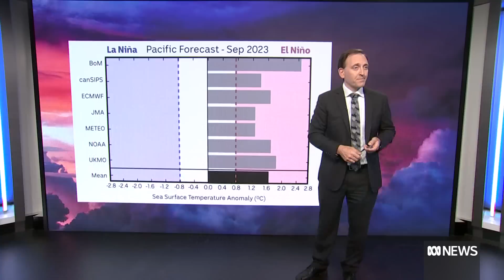El Niño likely this year, so what exactly does it mean? | ABC News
The first El Niño phase of the Pacific Ocean in eight years is becoming more likely this year, increasing the odds of dryer and warmer weather across eastern Australia. The ABC’s Meteorologist Tom Saunders explains.

While the Bureau of Meteorology's Pacific status is currently set at El Niño Watch, defined as about a 50 per cent chance of development, one US federal government department says the true probability in recent weeks has risen closer to about 80 per cent.

The department also predicts it could be one of the strongest El Niño's in decades.

The key developments this month include:

- A continued warming of the equatorial Pacific Ocean, especially off the west coast of South America where temperatures are now 5 degrees Celsius above average.
- A substantial tongue of sub-surface warm water below the tropical Pacific, often the precursor to further surface warming
- A weakening of trade winds over the eastern tropical Pacific
- A rapid strengthening of the El Niño signal from forecasting models